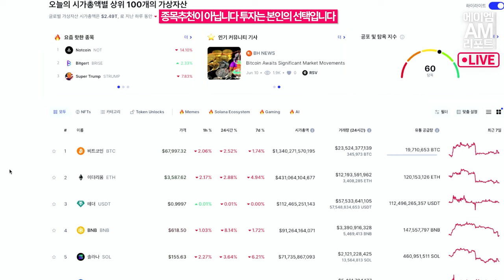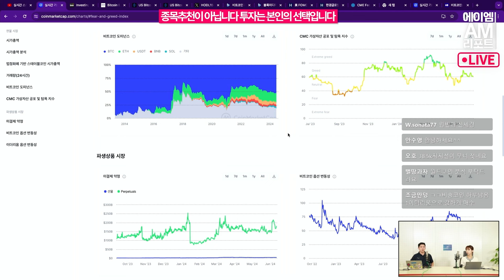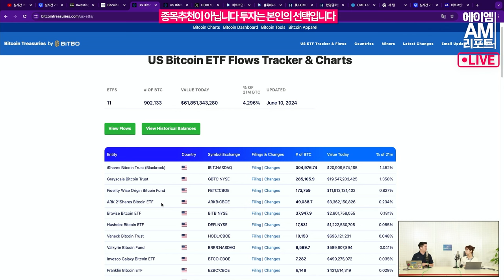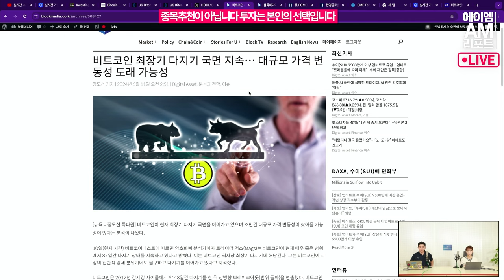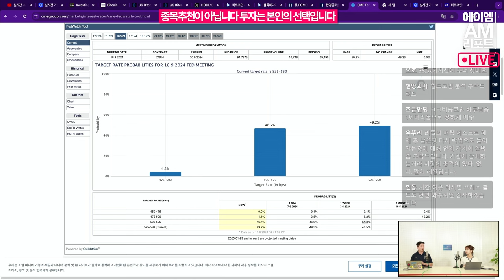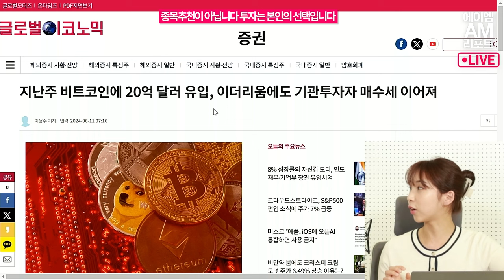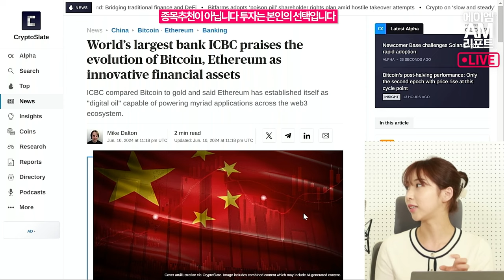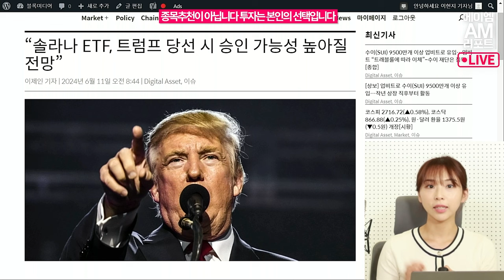FOMC회의에 CPI까지 매크로 빅 이벤트 주간, 비트코인 가격 향방은? (이현지, 오진석)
예상보다 견조했던 미국 고용시장에
7만달러가 무너진 비트코인(BTC)이
이번주에 발표될 미국의 6월 통화정책 방향에 주목하고 있습니다.